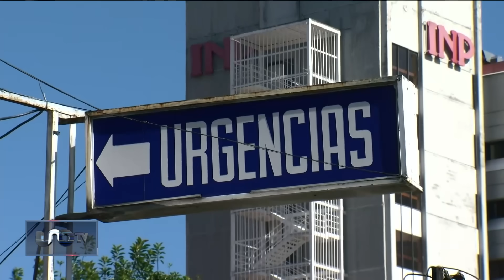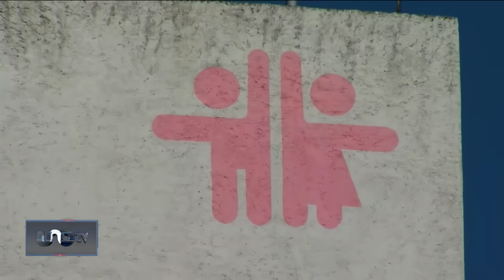“Delicada pero estable”, menor alcanzada por bala en enfrentamiento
Las autoridades hablaron de la salud de Ángela, la menor lesionada por una balacera en Iztacalco, asegurando que se encuentra estable.